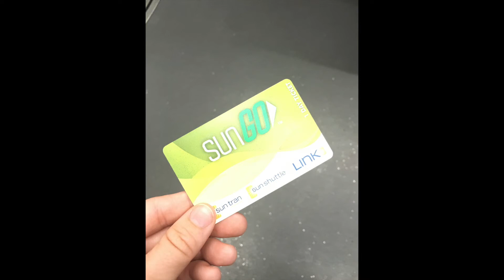Lauren Mallen Assignment 5